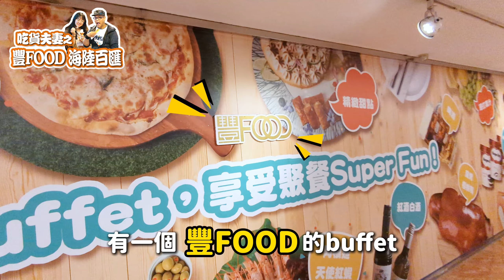台北大直竟然有CP值很高的buffet！？菜色種類多到眼花撩亂！？各式異國美食/燒臘港點/焗烤龍蝦—豐FOOD 海陸百匯/吃貨夫妻的日常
【吃貨夫妻食記#24】
趁著請老婆吃生日大餐的機會
我們來到位於台北大直典華的—豐FOOD 海陸百匯
平日下午餐每位只要849元+10%
除了各式異國美食，種類真的超級多之外
只要加價349就能獲得龍蝦買一送一的優惠
這可讓一直想吃龍蝦的老婆開心極了！
真是高CP值的美食buffet啊~

2024年價目時刻表：
週一至週五：午餐1099+10%、下午餐849+10%、晚餐1299+10%
周末與例假日：午餐1399+10%、下午餐999+10%、晚餐1399+10%
🌿豐 FOOD 海陸百匯🍂
地址：台北市中山區植福路8號1樓
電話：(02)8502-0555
時間：11:30–14:00, 14:30–16:30, 17:30–21:00